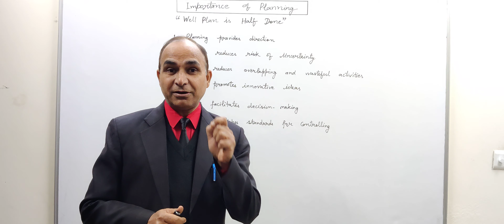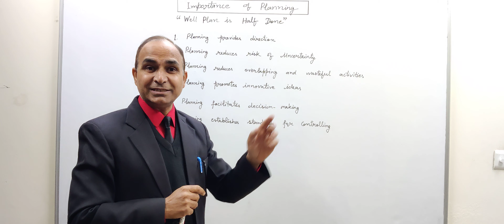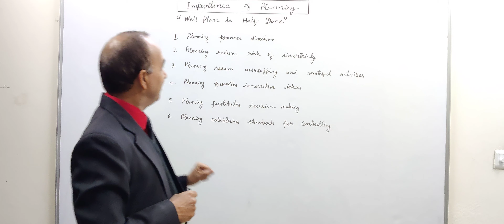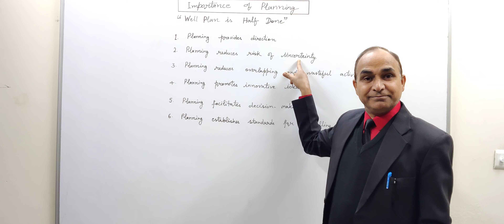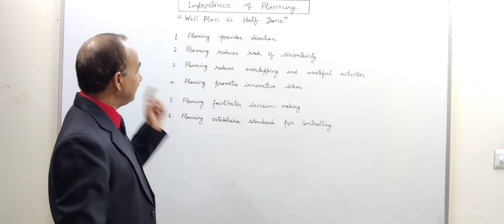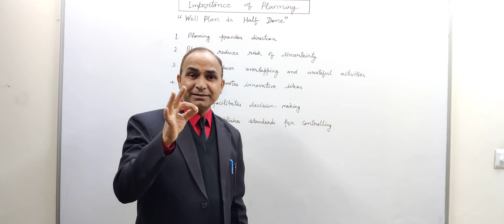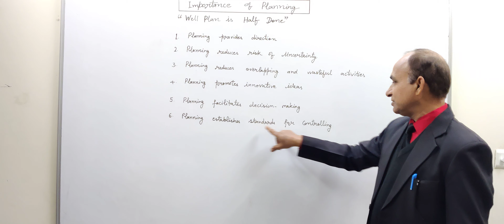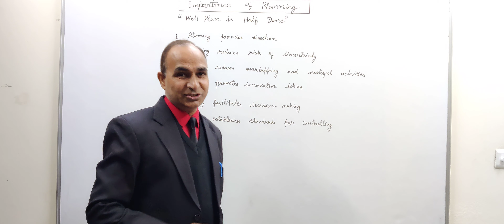Importance of Planning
You Just Need to Do
3 Magical Things
TO MY YOUTUBE CHANNEL
By: Ami Chand Bhardwaj
       25 Years of Teaching Experience
       M. Com.; B. Ed.; MBA; NET Qualified;
       SLET Qualified; HTET Qualified